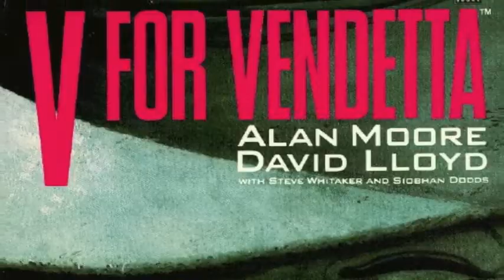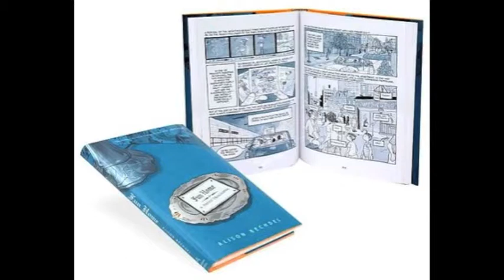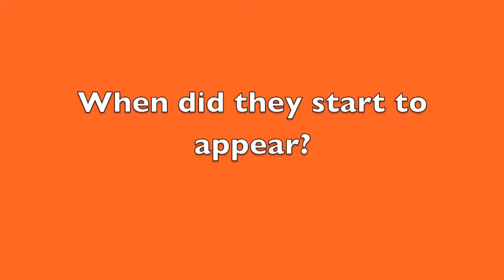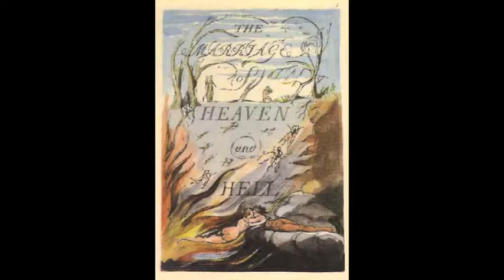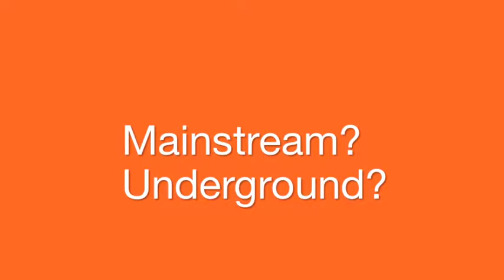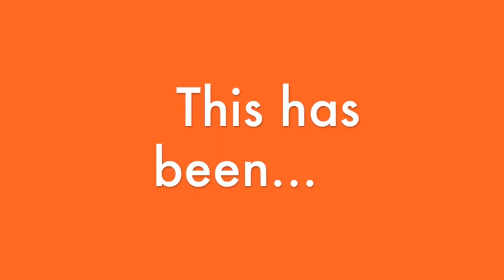Graphic Novels - Dr Michael Demson, Assistant Professor of English, Sam Houston State University